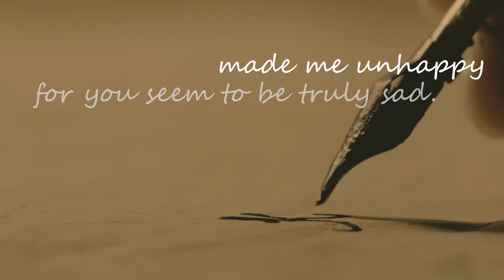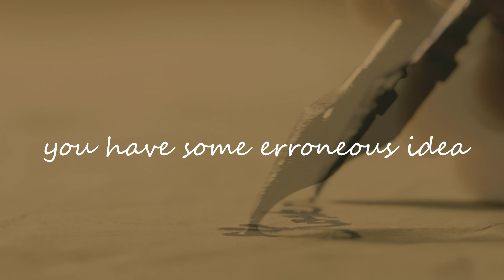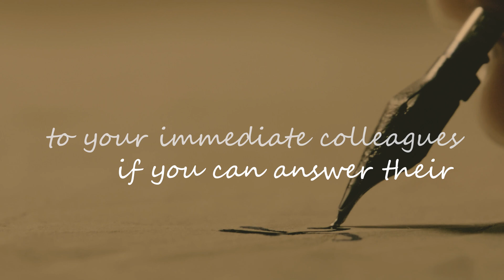Richard Feynman on Integrity in Science | Letters for the Ages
Richard Feynman isn't just one of the greatest scientists to have lived, but one of the most captivating communicators.

In this episode from our "Letters for the Ages" series, Danny Al-Khafaji explores a letter penned by American physicist Richard Feynman to a former student which contains moving advice and guidance.